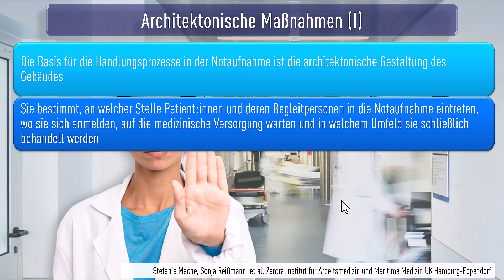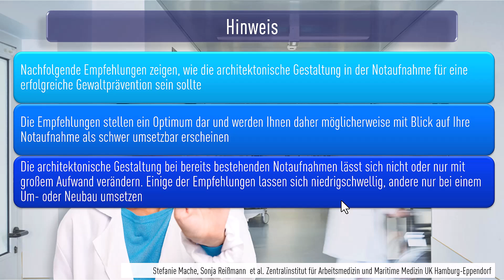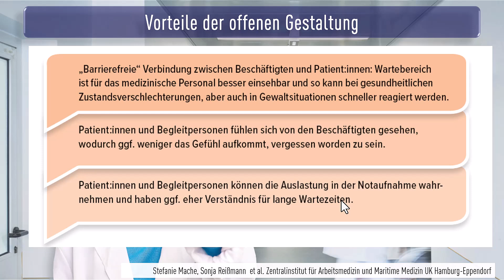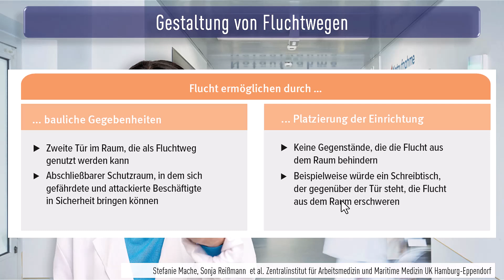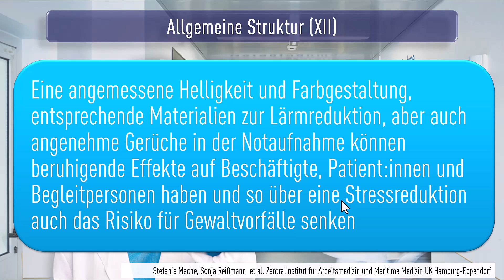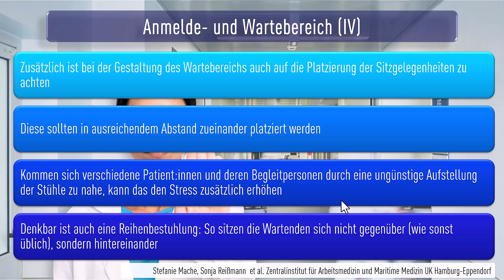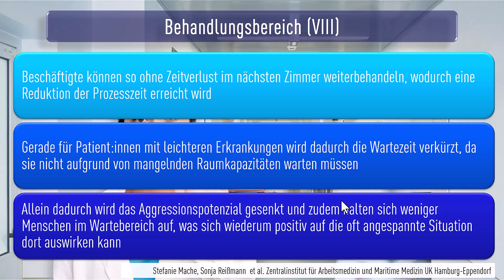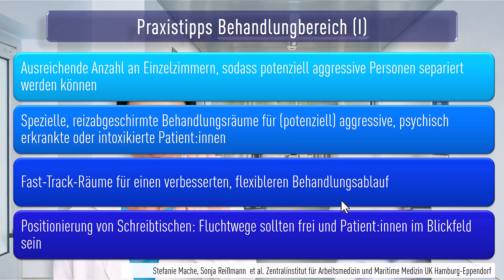PRÄVENTION: AGGRESSIONEN UND GEWALT IN DER NOTAUFNAHME Kapitel 3 Architektonische Maßnahmen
PRÄVENTION VON AGGRESSIONEN UND GEWALT GEGENÜBER BESCHÄFTIGTEN IN DER NOTAUFNAHME Kapitel 3 Architektonische Maßnahmen

Dieser Bericht stellt Strategien und Handlungshilfen für die Umsetzung von Maßnahmen zur Prävention von Gewalt in der Notaufnahme bereit. Ziel dabei ist es, wissenschaftlich fundiert über dieses Thema zu informieren, um einen verbesserten Umgang mit Aggressionen und Gewalt in der Notaufnahme anzuregen. Insgesamt wird die Sensibilisierung aller Beteiligten für die Problematik und die Schaﬀung eines allgemeinen Problembewusstseins angestrebt. Langfristig besteht das Ziel, Aktivitäten im Hinblick auf die Prävention, Intervention und Nachsorge von Aggressionen und Gewalt in Notaufnahmen zu stärken und Gewaltvorfälle zu reduzieren.